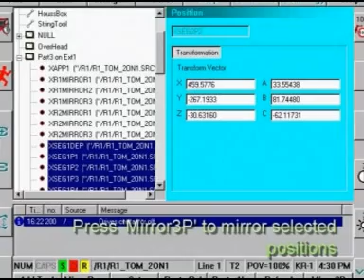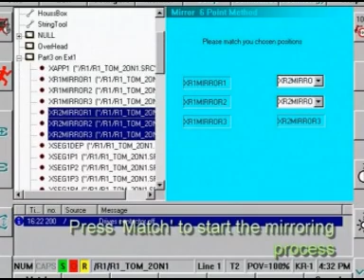Robotics Arc Welding master slave KUKA industrial robots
Arc welding with cooperating industrial robots master slave motions